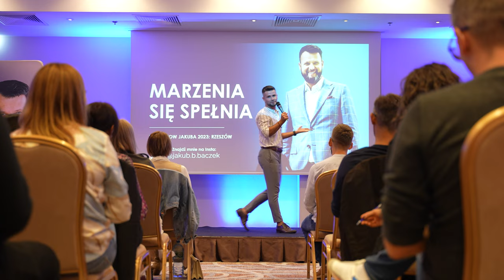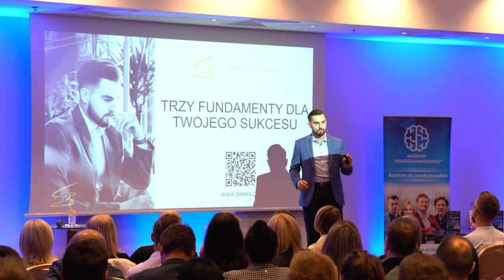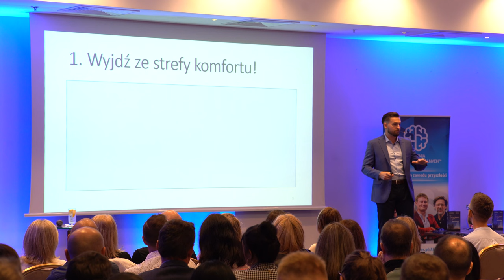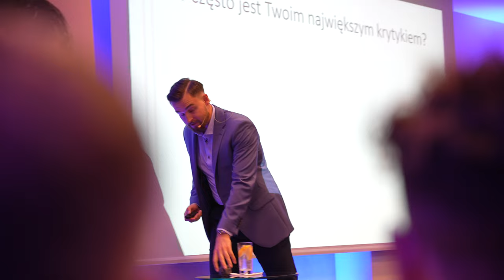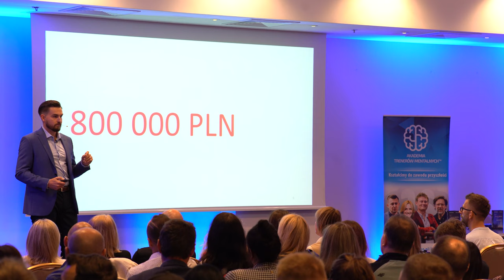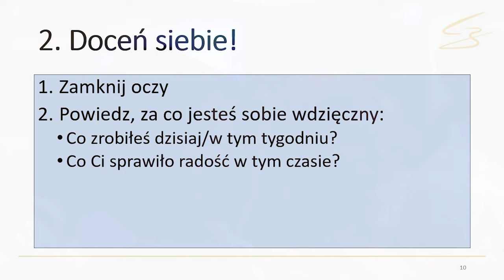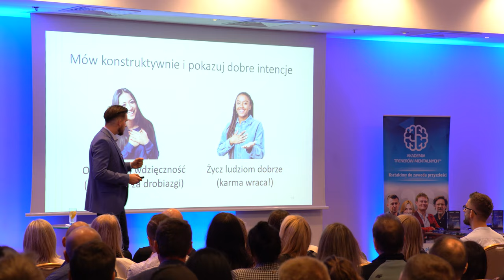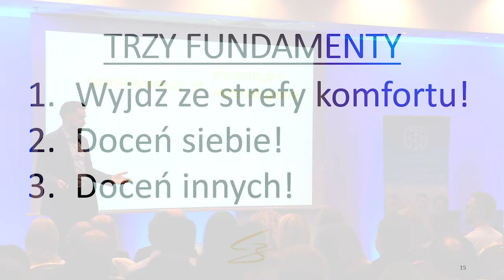Trzy fundamenty dla Twojego sukcesu | Dennis Czekalla | Roadshow 2023 Rzeszów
Dennis Czekalla jest przedsiębiorca, doradcą, trenerem i mówcą. W tym filmie przekaże te trzy fundamenty swojego sukcesu zbudowany na osobistych doświadczeniach. Nagranie powstało na Roadshow Jakuba B. Bączka 2023 w Rzeszowie.